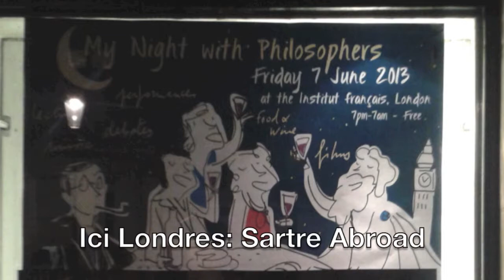My Night with Philosophers (June 2013). Ici Londres: Sartre Abroad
My Night with Philosophers took place on Friday 7 June 2013. This panel session "Ici Londres: Sartre Abroad" featured (approximate start times in brackets):

Sarah Richmond (UCL) - Chair
Katherine Morris (Oxford)                            17.00
Peter Poellner (Warwick)                             31.04
Sebastian Gardner (UCL)                             42.15
Alison Ainley (Anglia Ruskin)                       48.06
VIa Satellite: Thomas Flynn (Emory) and
Frédéric Worms (Ecole Normale Supérieure)  53.37

"A panel of philosophers and critics discuss Sartre's meaning and importance in the contemporary English-speaking world. This discussion will take place in London, and will be broadcast live in Paris during the Nuit Sartre held at the Ecole Normale Supérieure the same evening.
Chaired by Sarah Richmond (UCL), with Thomas R. Flynn (Emory University), Annie Cohen Solal (Université de Caen Basse Normandie) in Paris, and in London, Sebastian Gardner (UCL), Dr. Katherine Morris (University of Oxford), Alison Ainley and Peter Poellner.

Thanks to Sarah Richmond and the Institut Francais for agreeing to me filming this session, and to all participants for agreeing to be included in this video.